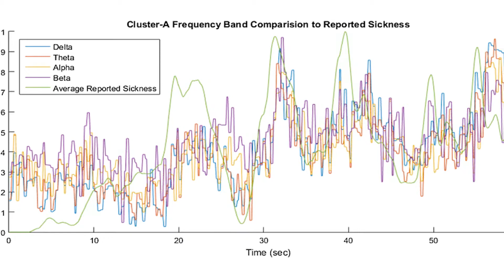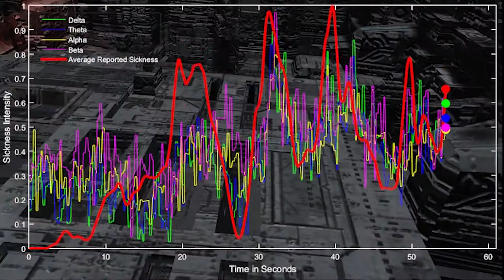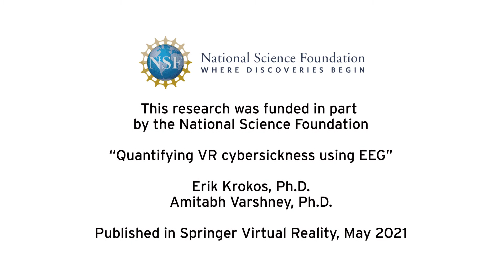UMD Researchers Record Brainwaves to Measure “Cybersickness”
Researchers at the University of Maryland recorded VR users’ brain activity using electroencephalography (EEG) to better understand and work toward solutions to prevent cybersickness.

The research team—Erik Krokos, Ph.D. and Amitabh Varshney, professor and dean of the College of Computer, Mathematical, and Natural Sciences—is the first to establish a correlation between the recorded brain activity and self-reported symptoms of their participants.

Their work provides a new benchmark—helping cognitive psychologists, game developers and physicians as they seek to learn more about cybersickness and how to alleviate it.

This project was partially funded by the National Science Foundation.